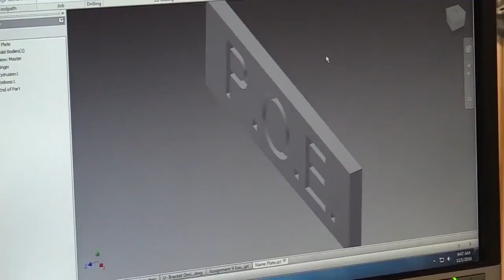Principles of Engineering